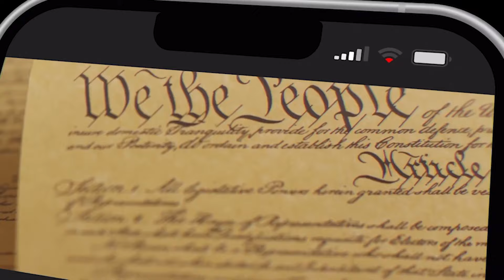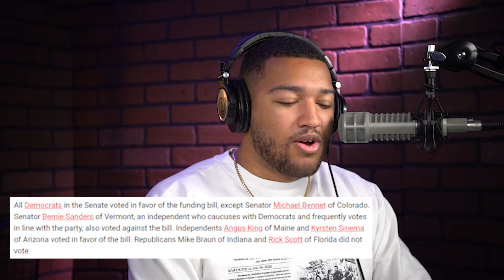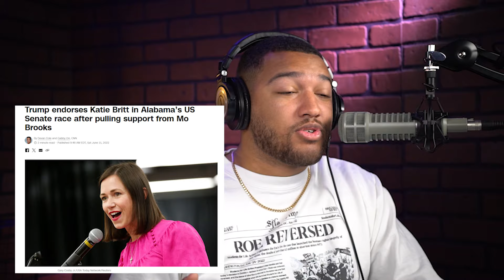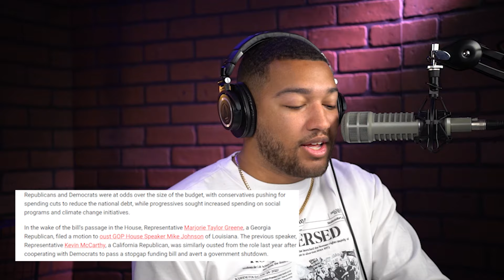Marxism Conference, $1.2 Trillion Bill, Kevin O'Leary OWNS CNN | Let It Be Heard Ep 84 | 04/17/2024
Join Jaden Heard as he reacts to Kevin O'Leary shutting down mainstream media talking points concerning Trump's trial in New York. He also talks about Marxism Conference 2024 and the weak Republicans who signed off on the $1.2 trillion bill that goes against everything conservative.

Patriot Mobile is America’s ONLY Christian conservative wireless carrier, and they donate a portion of every dollar to organizations that fight for causes you care about.